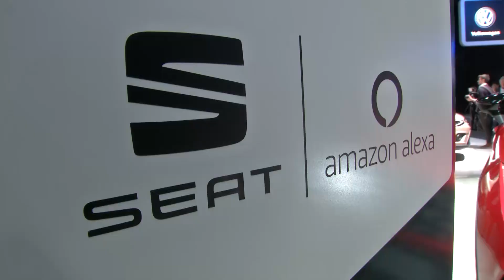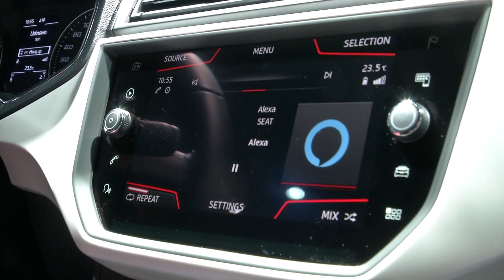SEAT IAA 2017 Press Conference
Alboran, Aranda, Avila or Tarraco. One of these four Spanish place names will designate SEAT’s new SUV, which will be going on sale in 2018. SEAT President Luca de Meo made the announcement today during his speech at the Frankfurt Motor Show, which opened its doors this morning to the press.

From today and until next September 25th, anyone who wants to vote for their preferred candidate can make their selection via the webpages seat.es/buscanombre The place name which receives the highest number of votes will be the winner.

The four finalist names made it through to the second last stage of the initiative to designate SEAT’s large SUV, the third one following the Ateca and the Arona. This phased required the brand to organise several focus groups in its main markets, as well as testing in the countries where the company operates in order to select the four finalist names among the nine previously shortlisted.

Speaking about the four candidate names and the excellent response obtained by the initiative, SEAT President Luca de Meo pointed out during his presentation at the Frankfurt Motor Show that “Alboran, Aranda, Avila and Tarraco meet all the necessary requirements for becoming another one of SEAT’s emblems. The project has been a clear success and we would again like to thank all of the more than 133,000 fans in 106 countries who collaborated on the initiative. All that remains now is the final stage, and we encourage everyone to participate in the vote”.

The four finalists

Alboran: the Alboran Sea is the westernmost portion of the Mediterranean Sea. A major driver of the western Mediterranean water cycle, it is home to the greatest diversity of species in the seas of Europe.

Aranda: a city of more than 32,000 inhabitants in the province of Burgos, located in the region of Castile and Leon, it is the capital of the Ribera del Duero county, famous for its production of wine.

Avila: a city in the region of Castile and Leon, at 1,131 metres above sea level it is the highest provincial capital in Spain. The wall surrounding the old town is a symbol of the city.

Tarraco: it is the name of the former Roman city, one of the most important of ancient Hispania, which today is Tarragona. Its archaeological remains received the UNESCO World Heritage designation in 2000.

In the framework of the Frankfurt Motor Show, SEAT also announced today that will be the first car brand in Europe to integrate the Amazon Alexa interactive voice service in its vehicles, developed by the US e-commerce giant Amazon. The voice-controlled interactive service will be available at the end of this year in the company’s Leon and Ateca models, and in the Ibiza, Arona and the large SUV in 2018.

In a world’s first, SEAT also presented in Frankfurt the brand’s new urban crossover, the SEAT Arona, which is on sale as of today with prices starting at €15,990. Two further great breakthroughs have also been highlighted: the exclusive Leon CUPRA R, a limited edition of the brand’s most powerful car, of which only 799 units will be on the market when it becomes available in late 2017; and the new Ibiza 1.0 TGI, the compressed natural gas fuelled version of SEAT’s bestseller.